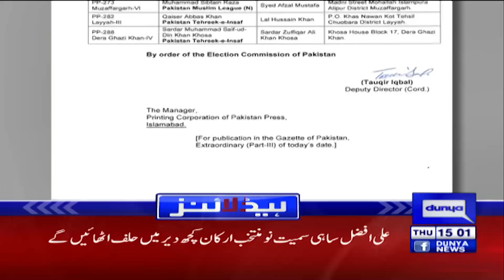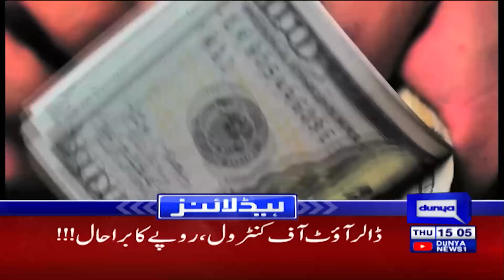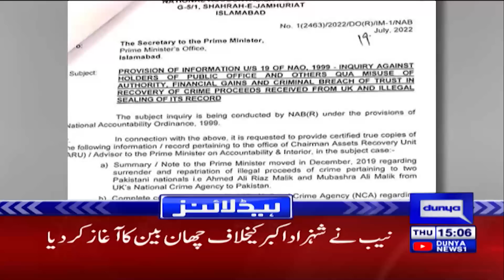Big Blow to PMLN | Dunya News Headlines 03 PM | 21 July 2022